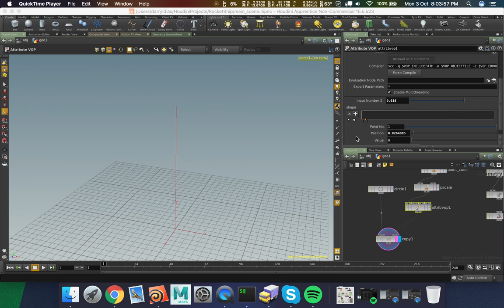Objects controlled with ramp in Houdini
Created a procedural model that is controlled with a ramp to adjust its shape and form.